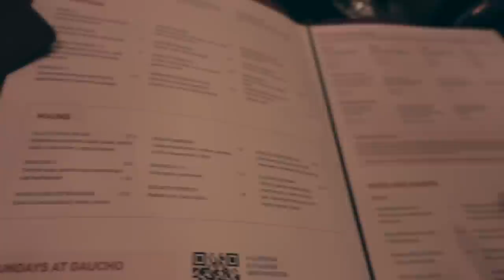GRWM and NYA for SZA!! *answering your Qs + mini concert vlog*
🤩 coming soon: Mon Ami..